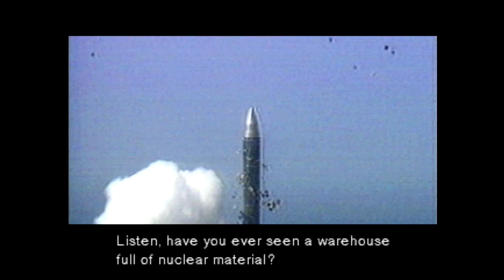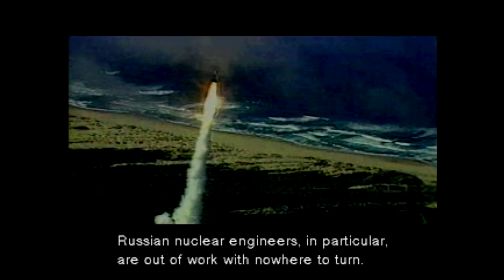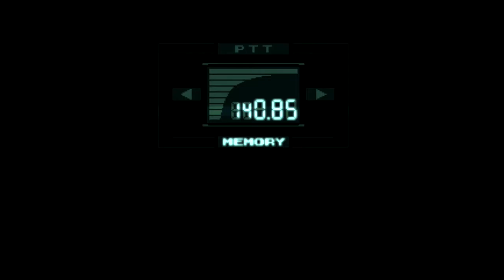Metal Gear Solid part 1